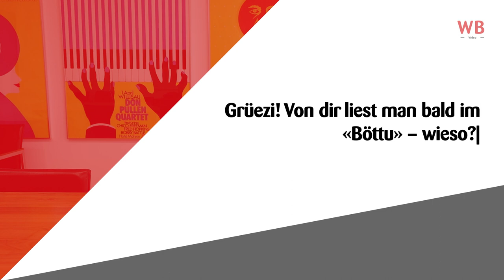Grüezi! | Lyna Schatt | Ausblick auf den «Böttu» vom 6. Oktober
👋 Herzlich Willkommen zu «Grüezi» – unserem neuen und auf den Punkt gebrachten Format! 🎥
In jeder Episode stellen wir drei brennende Fragen an eine Person, die in unserer kommenden Zeitungsausgabe zu finden ist. In weniger als einer Minute erhalten Sie so einen Ausblick auf den «Böttu». Den Startschuss ins neue Format gibt Lyna Schatt aus Schlossrued.